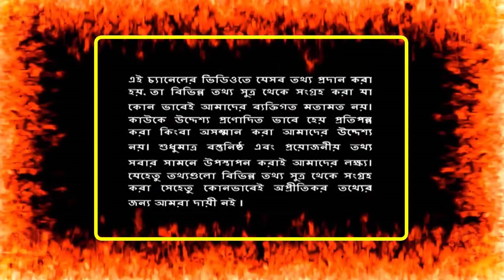সৌদি প্রবাসী ভাইদের জন্য দারুন খবর ! ১২ টি ক্ষেত্র আজকের চাকরির খবর ! প্রবাসী ভাইরা জলদি করুন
সৌদি প্রবাসী ভাইদের জন্য দারুন খবর ! ১২ টি ক্ষেত্র আজকের চাকরির খবর ! প্রবাসী ভাইরা জলদি করুন | প্রবাসী ভাইরা দেখার খবর শুনলে আপনার চোখে কপালে উঠবে ! ছাত্রদের আন্দোলনে মন্ত্রী পর্যন্ত রাস্তায় | সৌদি প্রবাসী ভাইরা বিশেষ খবর শুনুন ! প্রবাসীদের জন্য আবারো  নতুন আইন পাশ করলো দেশটির সরকার |

Favorite Video:
সৌদিতে স্বর্ণের বাজার ধসে পড়ে দারুন চিন্তায় সৌদি যুবরাজ ! স্বর্ণের দর যেন দিন দিন ধসে পড়ছে

সৌদি আরবে চলছে টাকার রেটে সোনার ছোঁয়া ! টাকার রেট দেখে ভীষণ খুশির আমেজে  প্রবাসী ভাইরা News24Info

সৌদি প্রবাসী ভাইদের জন্য ফাটাফাটি খবর ! পানির দামে ভাসছে স্বর্ণের রেট ! প্রবাসী ভাইরা সুযোগটি কাজে ল